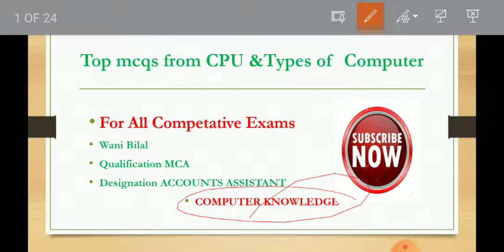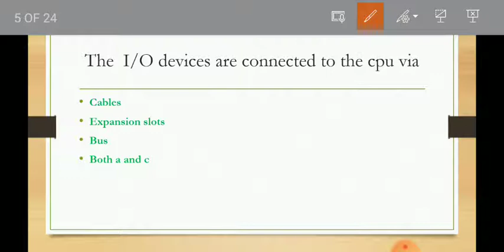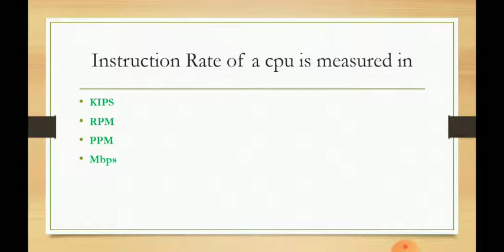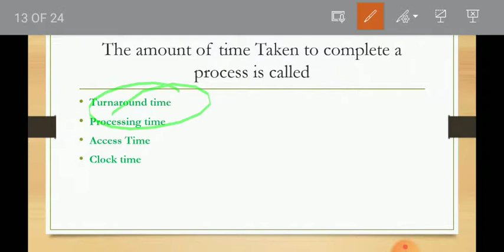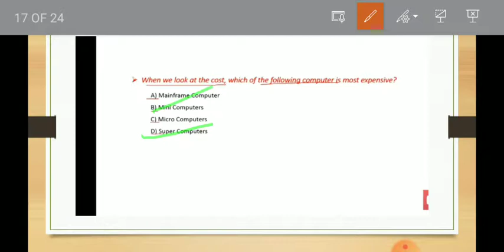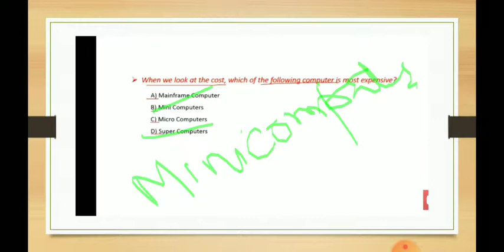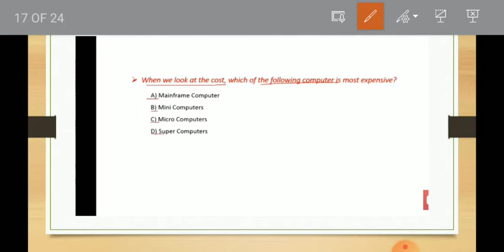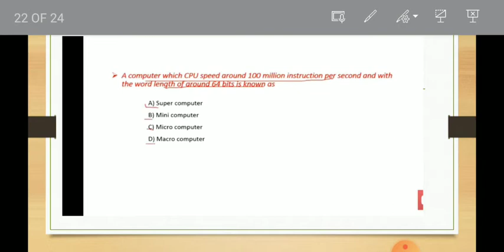important mcqs from Types of computer and cpu asked by JKSSB,JKPSC,IBPS